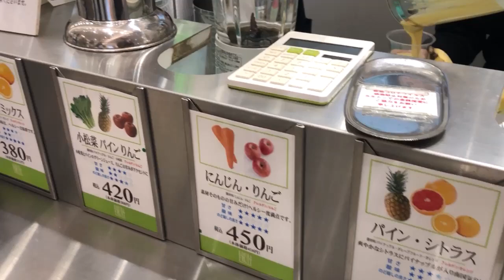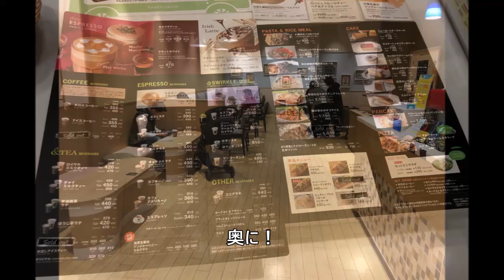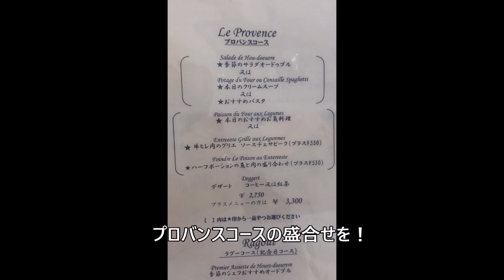【西宮】阪急西宮ガーデンズ （西宮阪急）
阪急西宮ガーデンズ　　（西宮阪急）

食べに行ったお店です！

これでお店は巡ったと思うのですけど、
もしまだなお店があるようなら、
教えていただければ、
行ってみたいと思います！

それから、
拙い動画で申し訳ありません！

もう少し技術を磨いて出したいのですが、
機材などを買う余裕ももちろんなく、
食べるだけで精いっぱいのお財布状況！

お許しください(^O^)

今回の動画にしたお店です！

ピッコロカレー
妻家房
５５１蓬莱
DONQ
キムラフルーツ
タリーズ　With U
チェサピーク